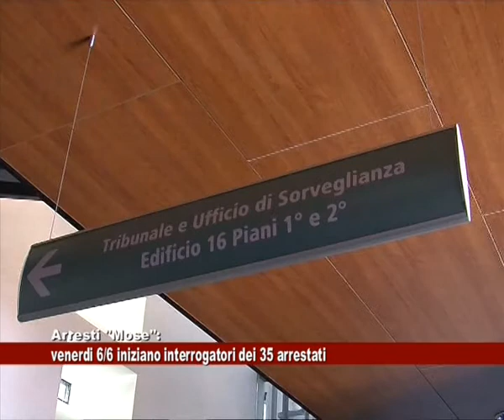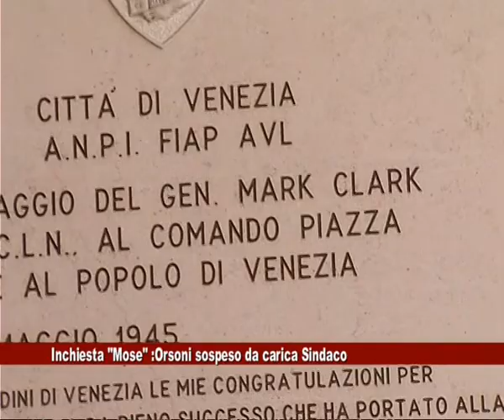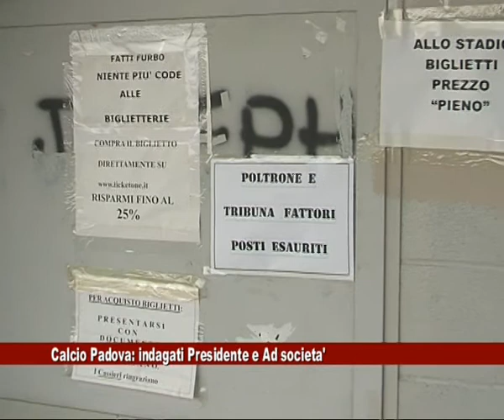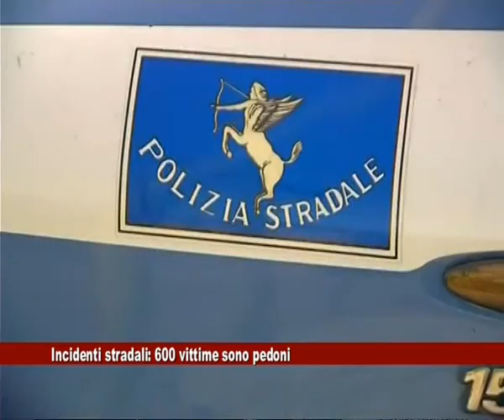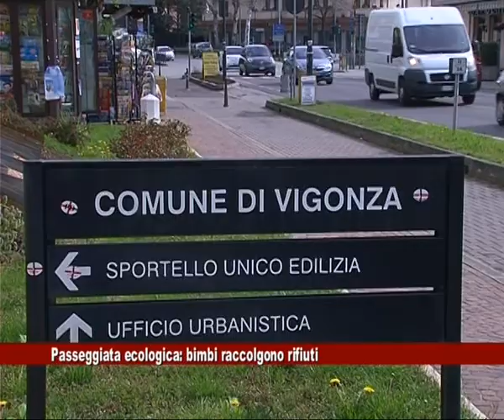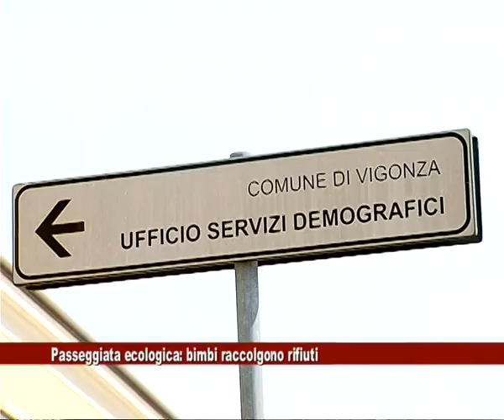News Telecittà 05/06/2014